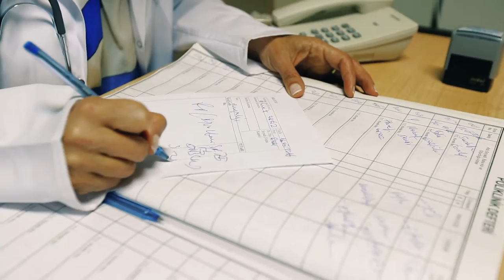Cantek Group 25. yıl Av. Cansel ÇEVİKOL H. İbrahim BAKAL Dr. Çiğdem ALUKAN